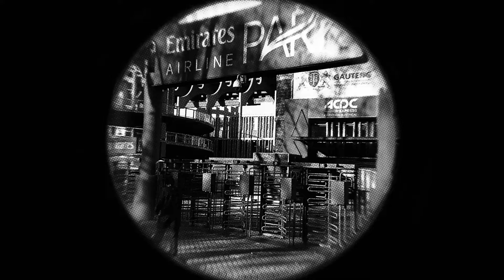I Didn’t Run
SHOT BY 3RDWURLDVIZION
EDITED BY PUMAS+ROSES
PRODUCED BY SHIMII

THE PANIC ROOM IS COMING!